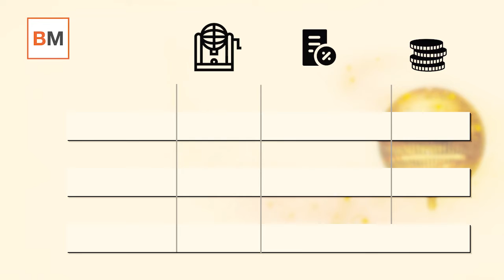¿Cuánto se tributa por premio en la Lotería?